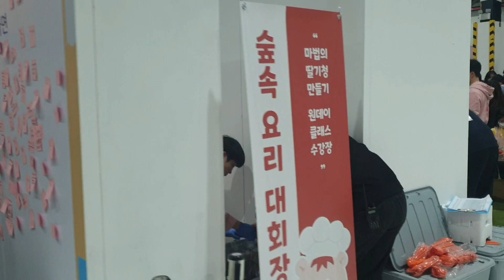2024년 1월 28일(4)